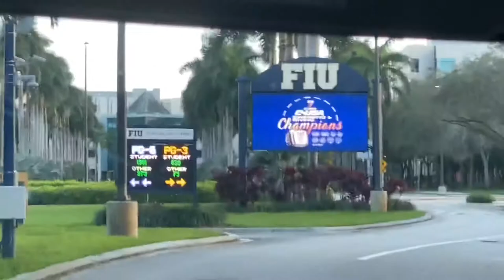Groundhop EP5: College Baseball FIU Panthers Vs Michigan Wolverines (CRAZY COMEBACK FELL SHORT)